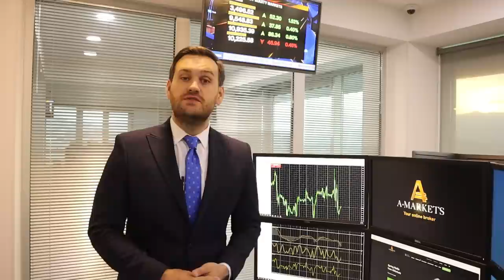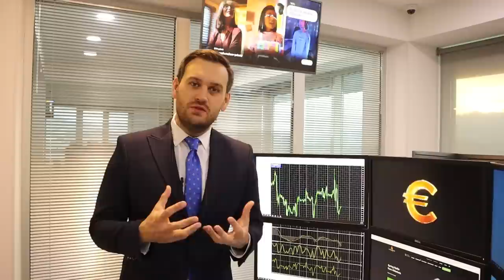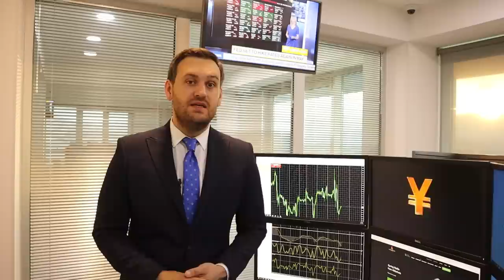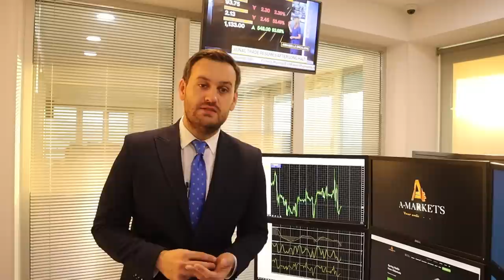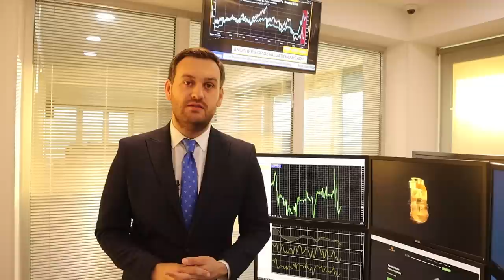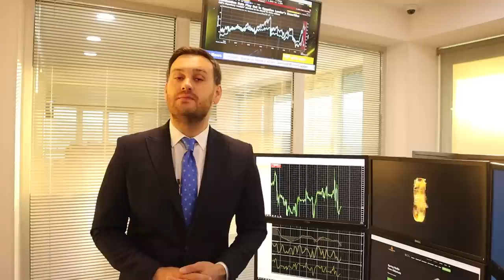Доллар обвалился: что дальше? | AMarkets